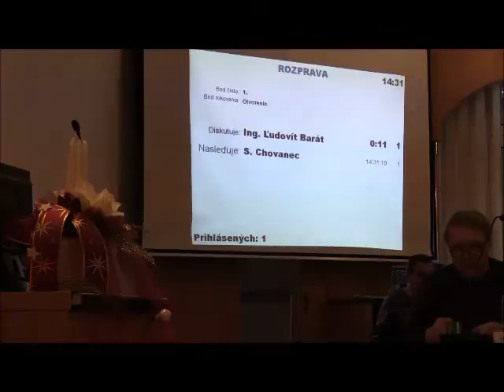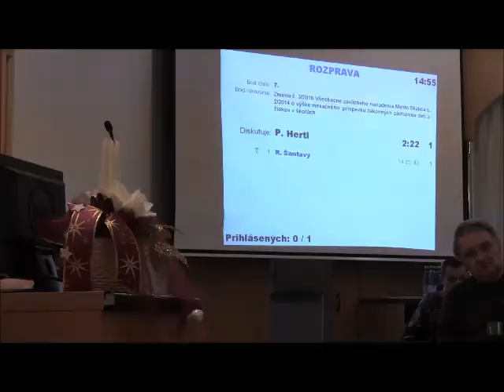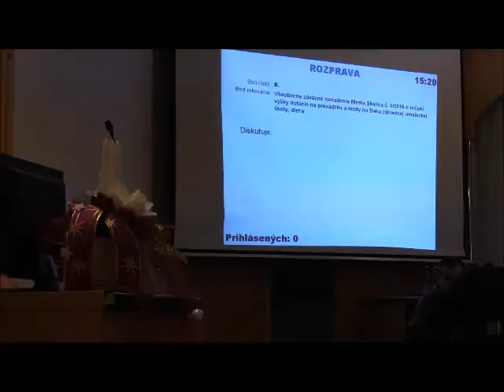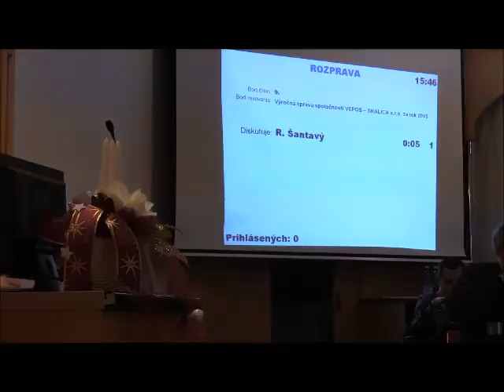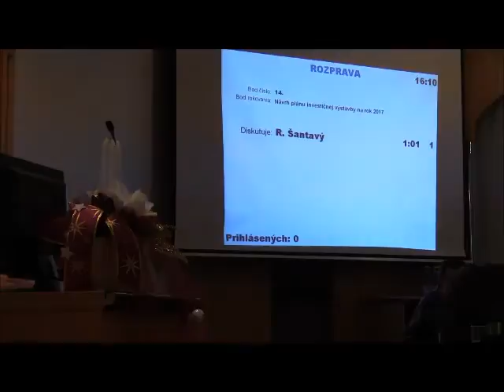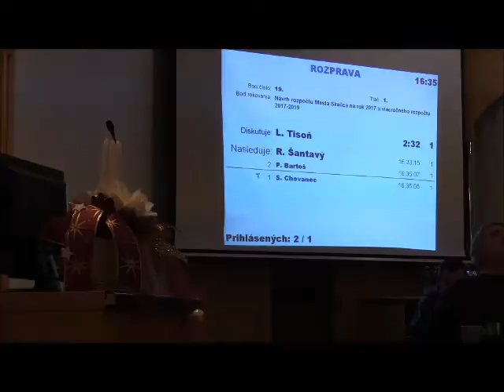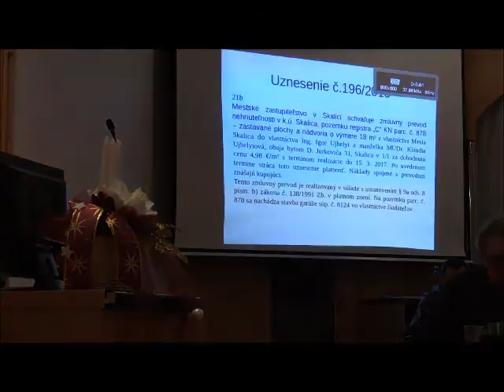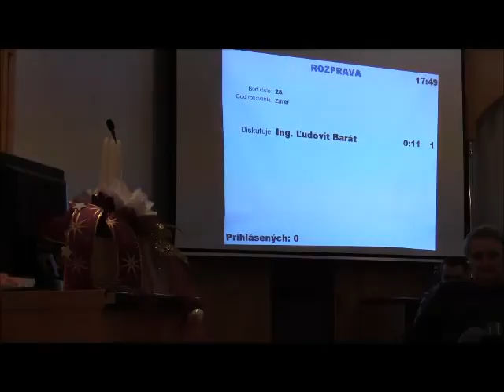MsZ Skalica 14 12 2016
Rokovanie MsZ v Skalici , 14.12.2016